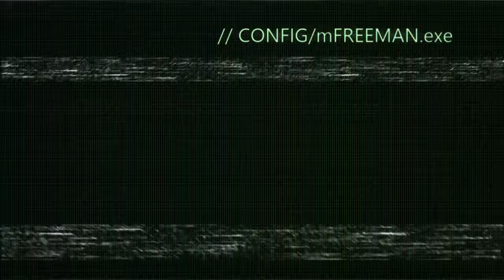Morgan Freeman hacked my account!!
Morgan Freeman hacks my account and proceeds to ruin my good name with filthy stories and anecdotes!  Also he played some Call of Duty, Advanced Warfare.